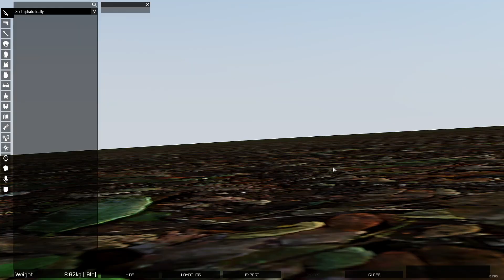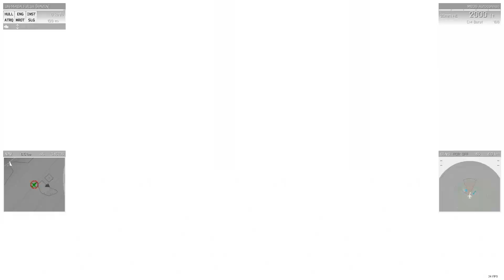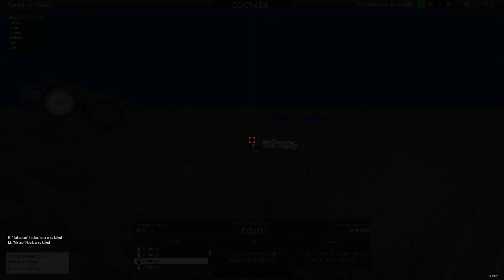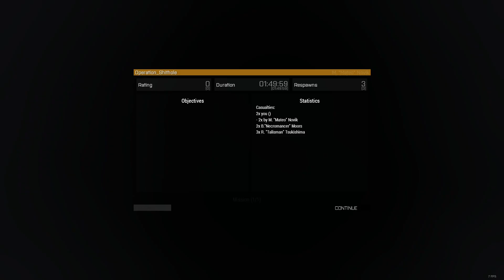RAVEN OPTRE OP | Air POV | 3-18-23